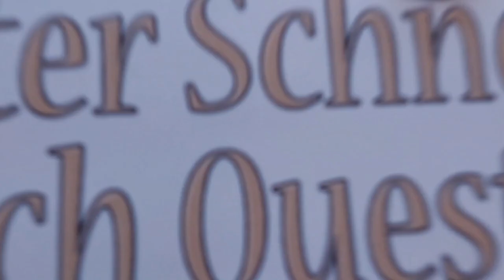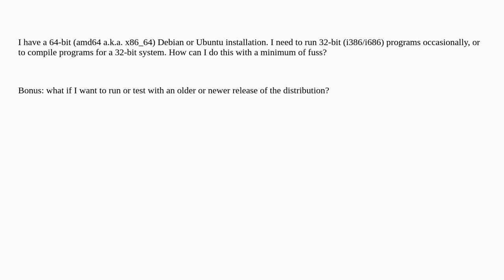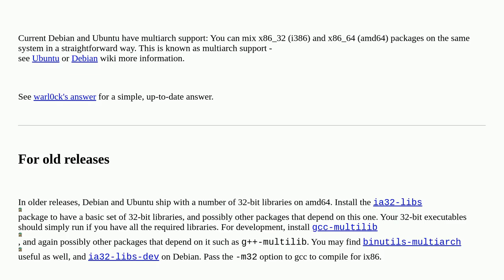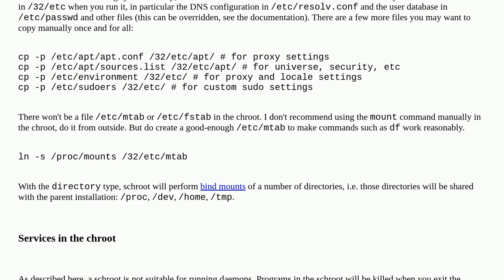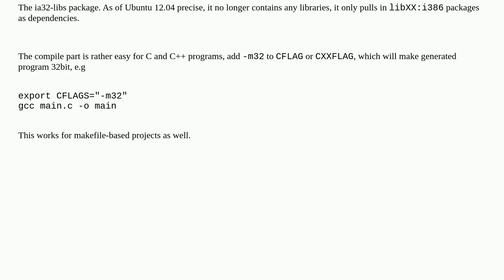Unix: How do I run 32-bit programs on a 64-bit Debian/Ubuntu?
How do I run 32-bit programs on a 64-bit Debian/Ubuntu?

A special thanks goes out to the community

  32bit ubuntu debian virtual-machine 64bit